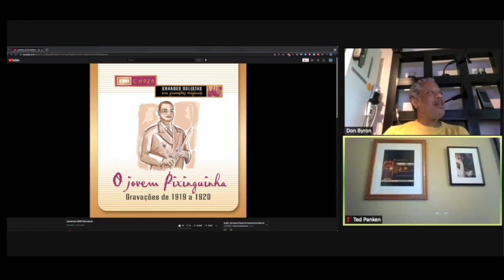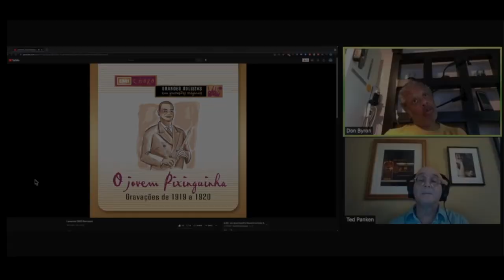Desert Island Discs w/ Don Byron – Part 2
In the fall of 2015, the National Jazz Museum in Harlem debuted its version of Desert Island Discs. It’s modeled on an iconic BBC radio show, extant since 1942, which invites eminences from various walks of life to choose—and discuss—the eight records they would bring for a stay on the apocryphal desert island. For the Jazz Museum’s expanded version, the presenters are jazz musicians, who will present a cohort of music, of any genre, that was essential in the formation and evolution of their musical personality.

This series is curated and hosted by journalist Ted Panken.

It’s hard to think of a jazz, Afro-Caribbean, or new music/classical genre upon which Don Byron, an immediately recognizable voice on clarinet, his primary instrument, has not placed his idiosyncratic, virtuosic stamp as an improviser and composer since he began recording at the cusp of the 1990s. Albums like Tuskegee Experiments, Bug Music, Music for Six Musicians, and A Fine Line: Arias and Lieder, are 1990s signposts of informed, erudite hybridity, as is A Ballad For Many, his 2006 collaboration with the Bang on A Can All-Stars. A student of pathbreaking jazz composer George Russell at New England Conservatory, and of the eminent clarinetists Leon Russianoff, Byron apprenticed in the orchestras of Mercer Ellington and Machito. He also appears on no small number of important out-of-the-box, end of the 20th century albums by Ralph Peterson, Uri Caine, Bill Frisell, Reggie Workman, Steve Coleman, Vernon Reid, Craig Harris, and Marilyn Crispell. His most recent project is a duo with Cuban pianist Aruán Ortiz, documented on Random Dances and (A)Tonalities (Intakt).